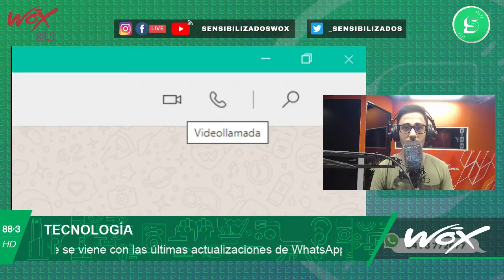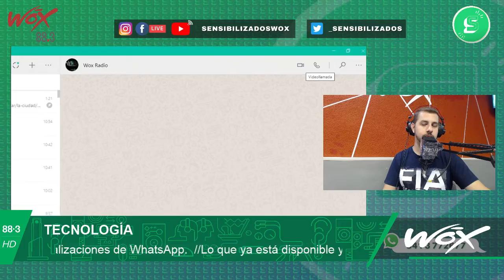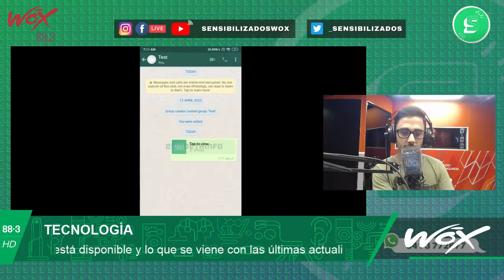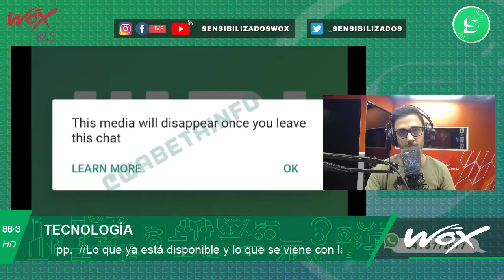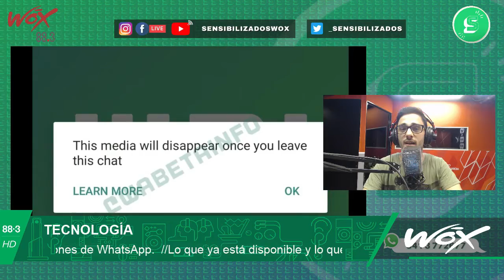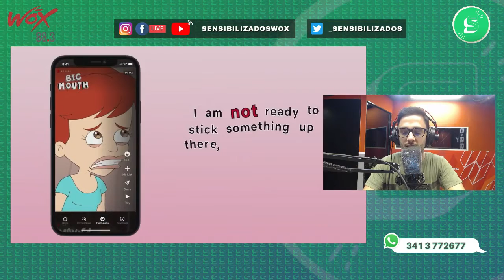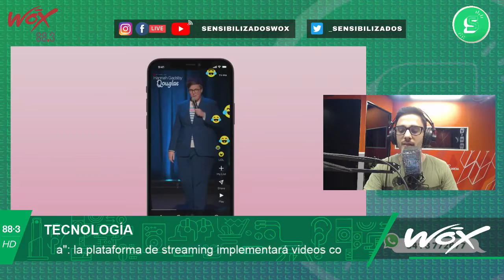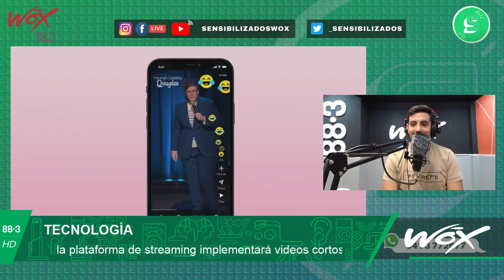WhatsApp: videollamadas web y autodestrucción en chats + Netflix ahora suma "stories" - Tecnología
Mauri Pellegrino te cuenta las últimas novedades que se vienen en WhatsApp y Netflix y que ya vas a empezar a ver!